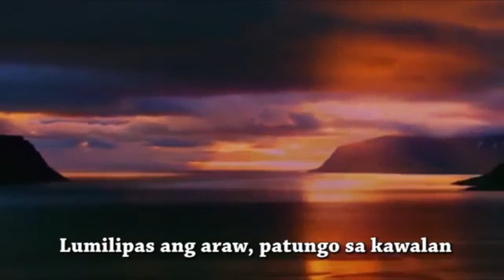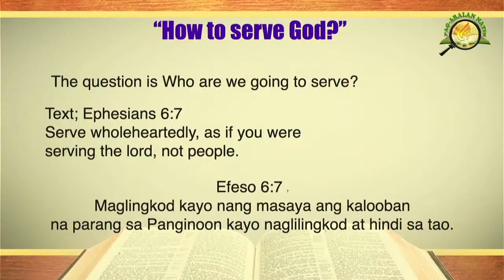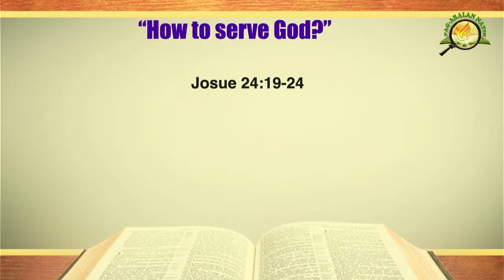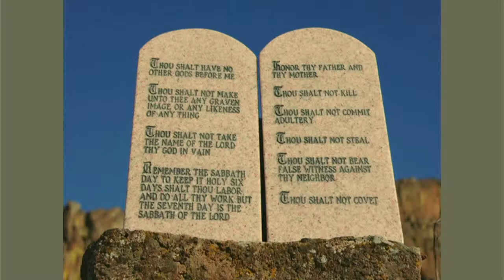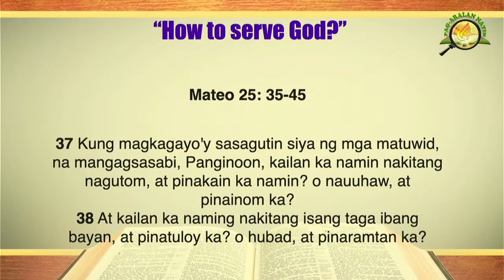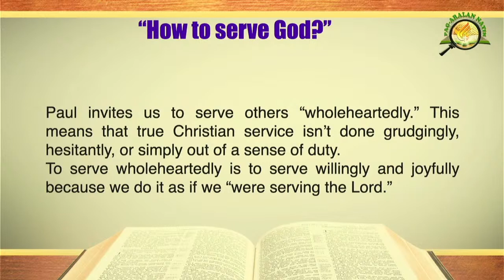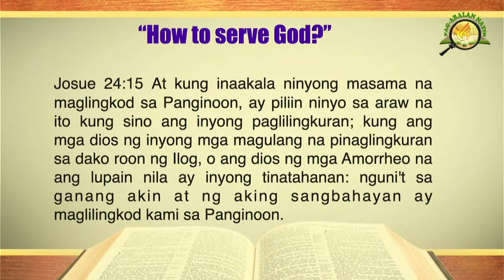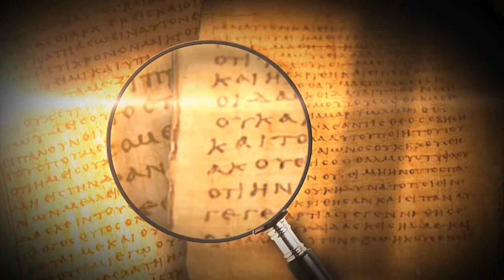HOW TO SERVE GOD | Vesper Sermon | Bro. Johnson Amican. (April 30, 2021).